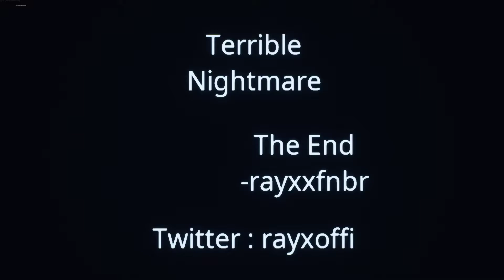Terrible Nightmares Horror Gameplay😱😎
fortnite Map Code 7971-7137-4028